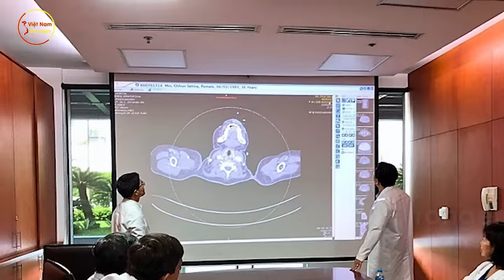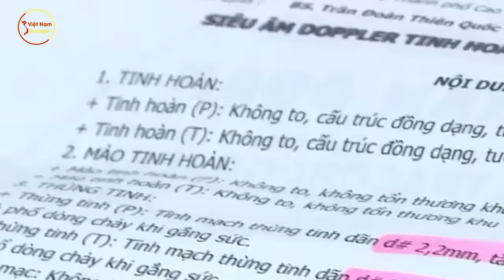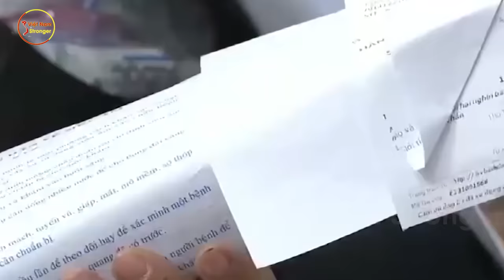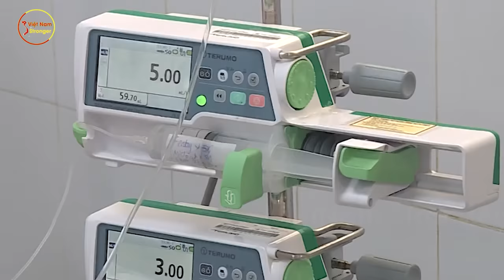Cả Campuchia Vỡ Oà! Chắp Tay CẢM TẠ Bác Sĩ VN Vì Đã Cứu Sống Loạt Bệnh Nhân Nước Họ Khỏi Tay Tử Thần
⊙ Cảm ơn bạn đã xem video: Cả Campuchia Vỡ Oà! Chắp Tay CẢM TẠ Bác Sĩ VN Vì Đã Cứu Sống Loạt Bệnh Nhân Nước Họ Khỏi Tay Tử Thần